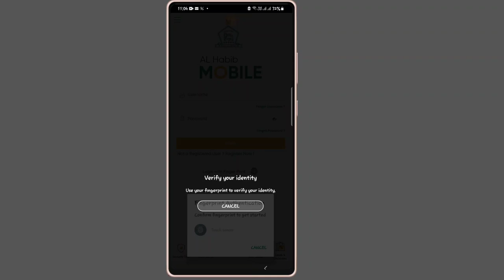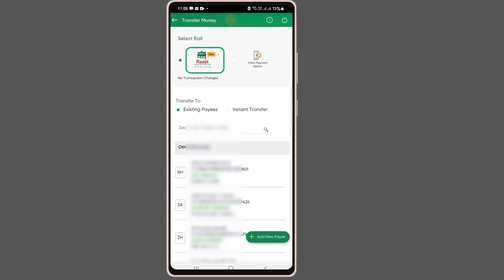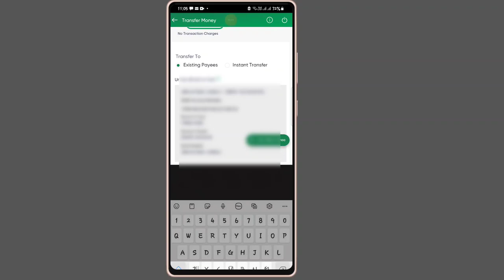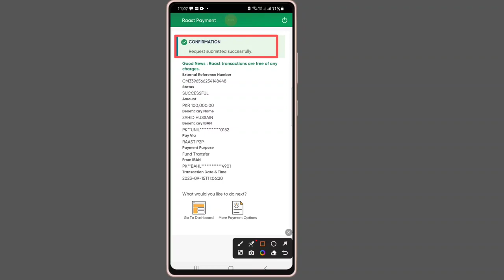How To Online Funds Transfer From Bank Alhabib To Other Banks Account / Raast Fundus Transfer Free